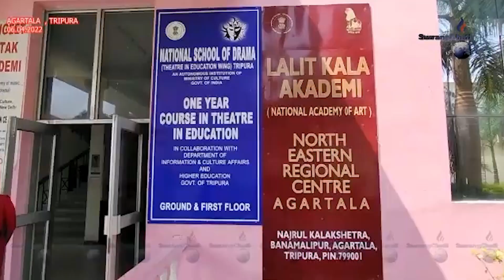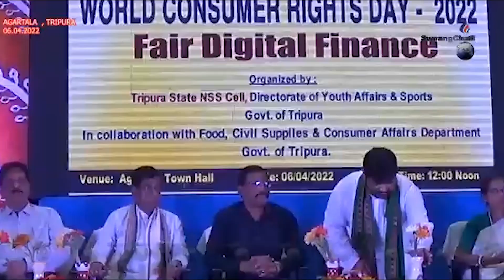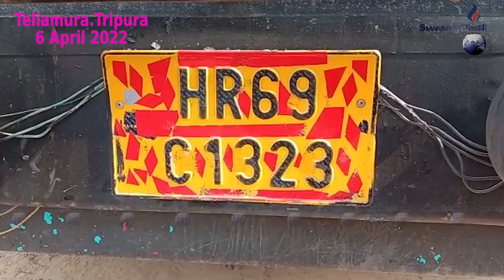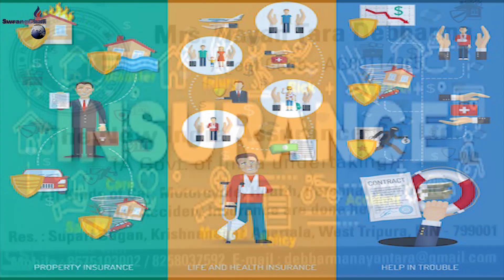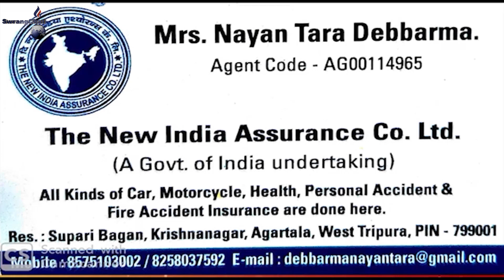Swrangchati Kokborok Koktwma 06 04 2022